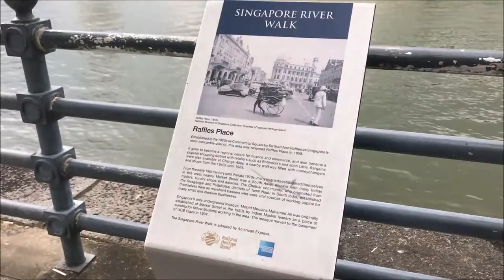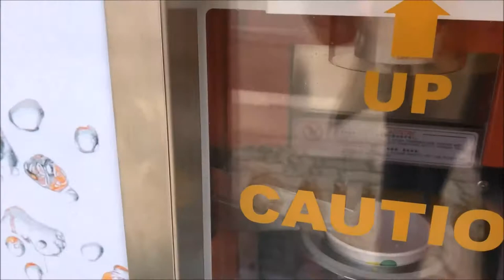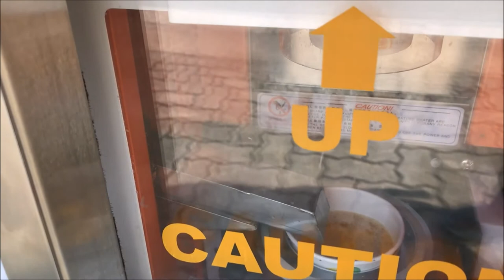Drink orange juice only $2 in Marlion Park || Beautiful River in Singapore 🇸🇬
Gyusss. apa kabar...

Video kali ini aku mau ajak kalian jalan - jalan virtual. Semoga bisa ngobatin temen -temen yang kangen traveling ke singapore. 🇸🇬

And this is my favorite city , i love singapore 😁